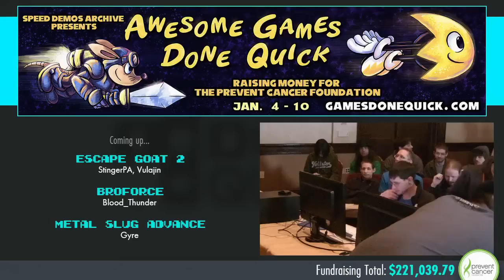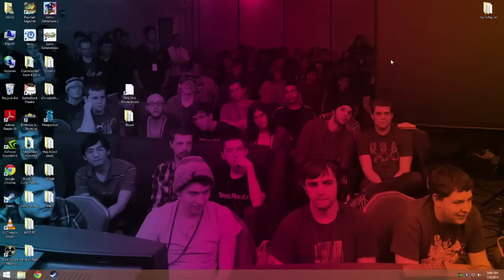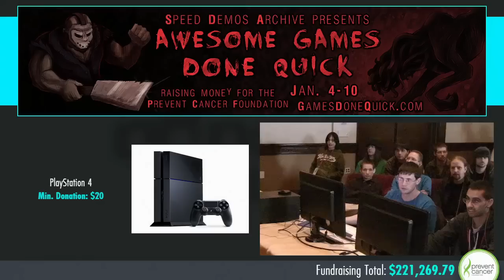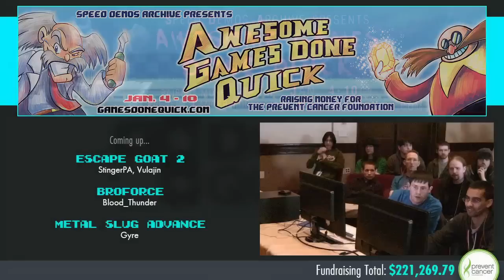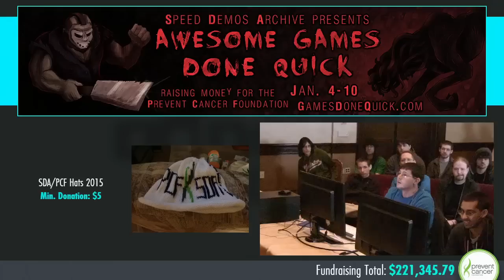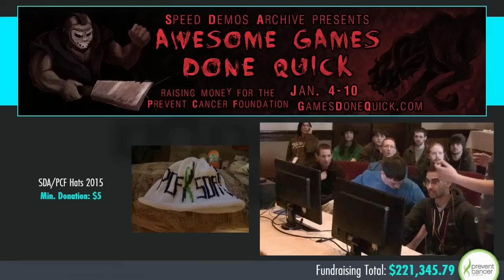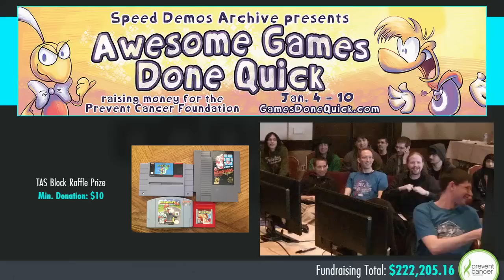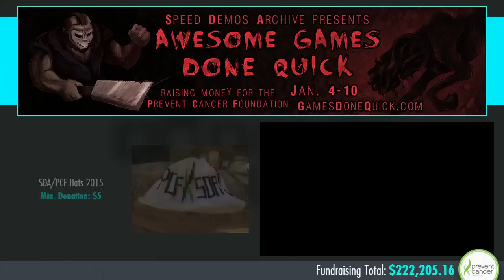Escape Goat 2 Race of StingerPA v Vulajin in 18:01 - AGDQ2015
Run starts at 14:00.

This is a speedrun of Escape Goat 2 by StingerPA and Vulajin from Awesome Games Done Quick 2015.